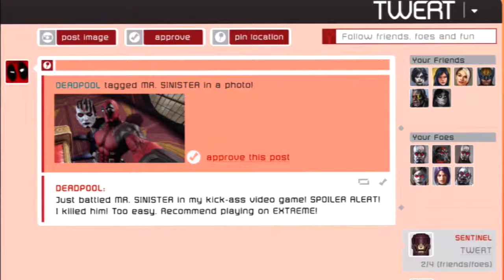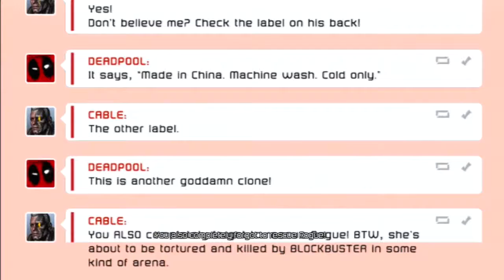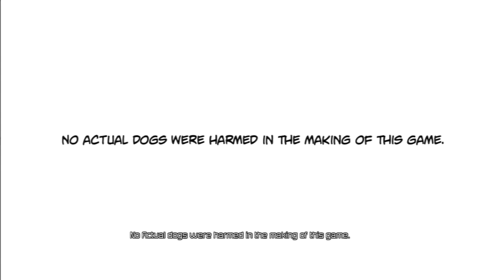[DEADPOOL] PART 9 - Gameplay and Playthrough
Greetings Mates :)
Uploaded new part of deadpool
I hope you guys enjoy it: the video ;)
See you mates on the next video ^__^